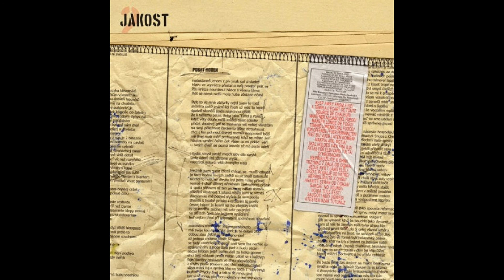2.JAKOST - Puget hoven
Rap: Raek, Zkrat, Blaaball
Lyrics: Raek, Zkrat, Blaaball
Cutz: DJ Friky
Instro: Zkrat